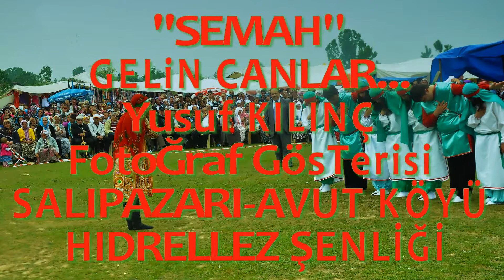SEMAH- GELİN CANLAR...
2011 Yılında Samsun -Salıpazarı Avut Köyü Hıdrellez Şenliğinde Çektiğim Fotoğraflardan Oluşturduğum bu videomu ''Canlara armağan ediyorum'' Fotoğraflardaki Suluova Hacı Bektaş Veli Vakfı Semah gurubu'dur. YUSUF KILINÇ